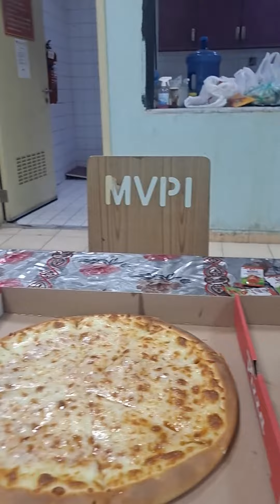meryenda tym muna pangtangal pagod (pizza lang sakalam)